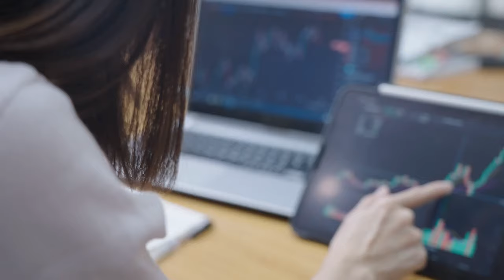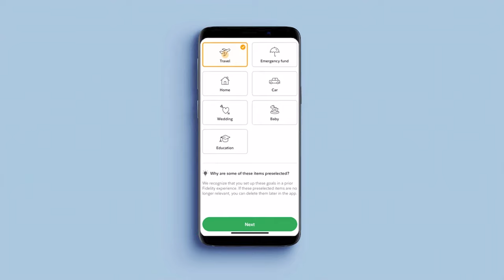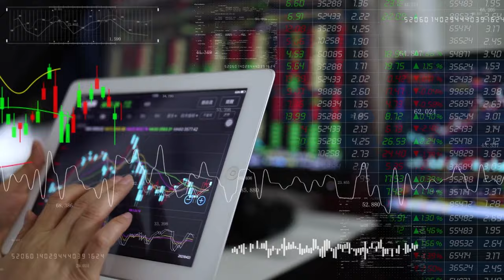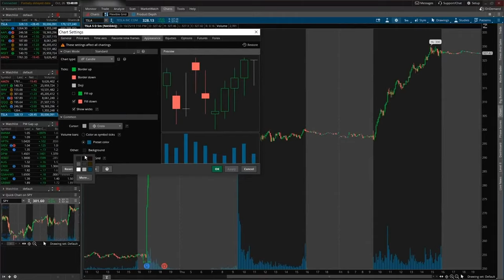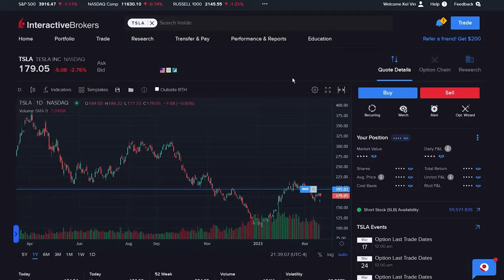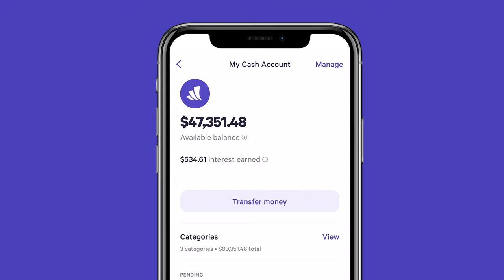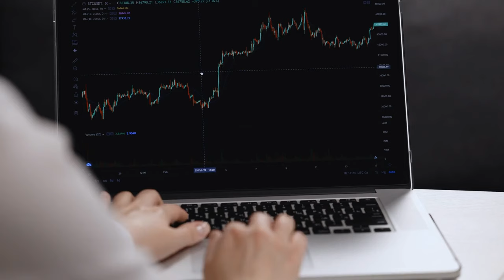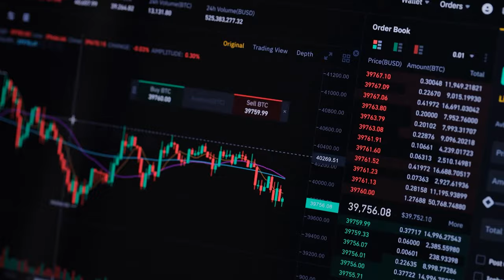The Best Apps for Investing in 2023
Hi everyone and welcome to Cash Chameleon channel - your guide in the world of finance and making money online.

Are you ready to level up your investment game? We have a list of the top-notch investment apps that are reshaping the way people invest and manage their portfolios.

We take you on a journey through these cutting-edge platforms that are putting the power of investing right in the palm of your hand. From stock trading apps with user-friendly interfaces to robo-advisors that make investing effortless.

We'll break down the features, fees, and unique benefits of each app, ensuring you have all the information you need to make informed investment decisions.

Don't miss out on the opportunity to explore the latest trends in the investment app landscape. Tune in, take notes, and get ready to supercharge your investment strategy in 2023.